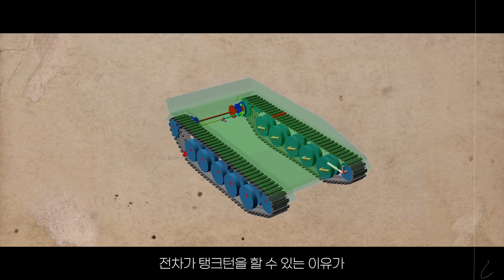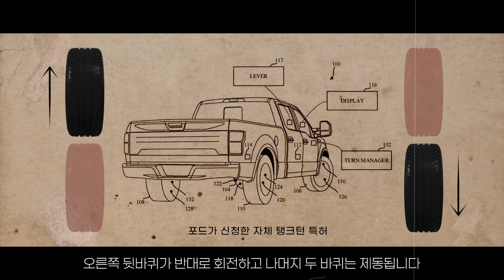최근 포드가 특허를 신청한 '그 기능' | 전기차 참견 시점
최근 포드가 특허를 신청한 '그 기능'
양산차에 적용하여 출시하기만 한다면 미국 전기픽업트럭 시장 경쟁에 또 한번 불이 붙을 거 같습니다.
전기차의 모든 이야기를 담은 채널!
전기차 한잔 ☕️🚗